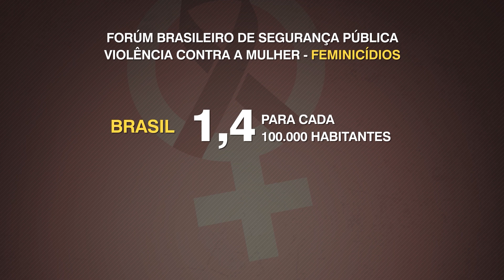Audiência pública discute violência contra a mulher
O Brasil continua sendo um dos países que mais pratica violência contra as mulheres, embora tenha sucessivas legislações que visam corrigir a conhecida disparidade de direitos, oportunidades e proteção àquelas que são a maior parte de sua população. O desafio que envolve erradicação da violência de gênero foi tema da audiência pública "Brasil Sem Misoginia" realizada, na manhã de hoje (15), pela Assembleia Legislativa de Mato Grosso e que contou com a presença da ministra das Mulheres, Cida Gonçalves.